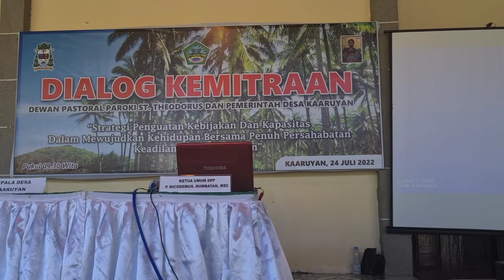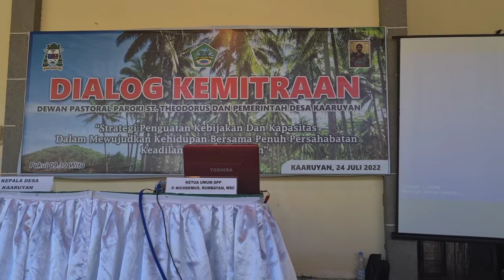"DIALOG KEMITRAAN": SENI MENYUBURKAN PLURALISME.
Gereja Katolik bermitra dengan pemerintah setempat.